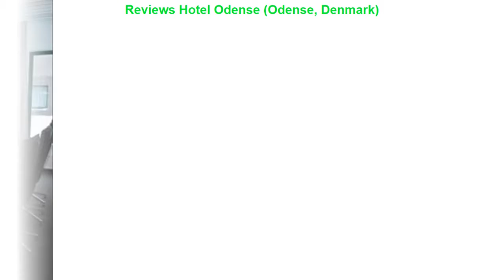Reviews Hotel Odense (Odense, Denmark)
Hotel Odense  (Odense, Denmark)
Address: ?rb?kvej 350

Best Western Hotel Odense is perfectly located for both business and leisure guests in Odense. The hotel offers guests a range of services and amenities designed to provide comfort and convenience. 24-hour front desk luggage storage room service meeting facilities business center are just some of the facilities on offer. Guestrooms are fitted with all the amenities you need for a good night's sleep. In some of the rooms guests can find heating desk telephone television television LCD/plasma screen. The hotel offers various recreational opportunities. Best Western Hotel Odense is an excellent choice from which to explore Odense or to simply relax and rejuvenate.